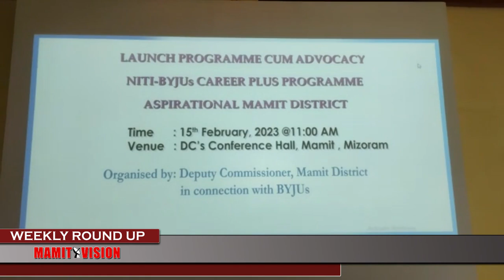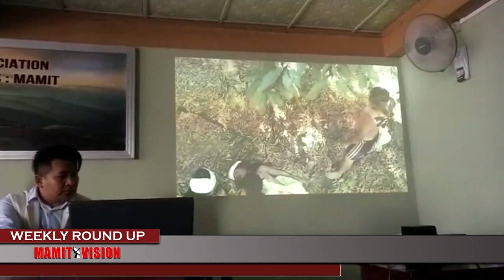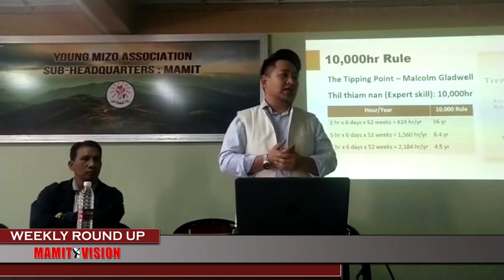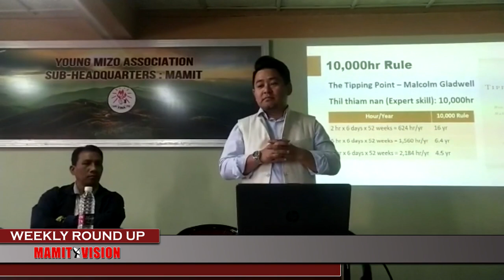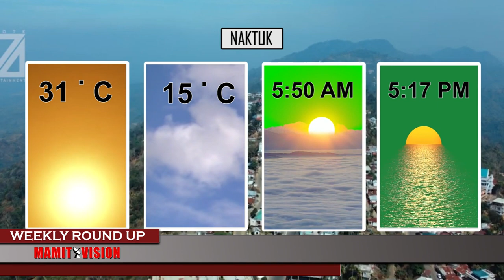Mamit Vision Weekly Round Up | 18th Feb., 2023